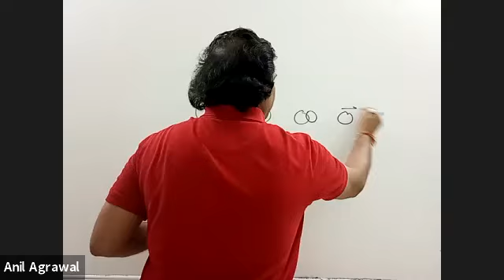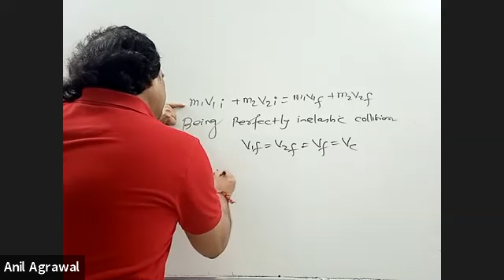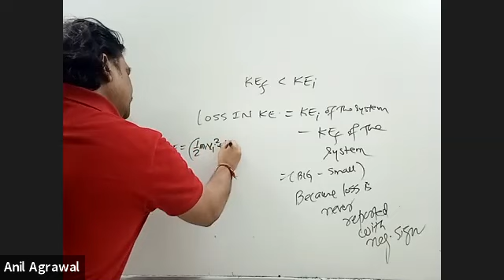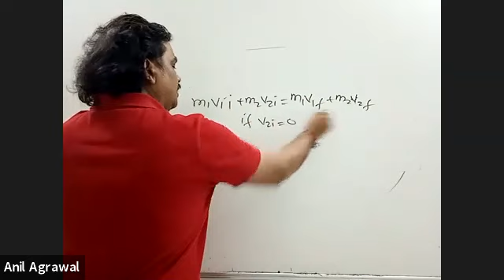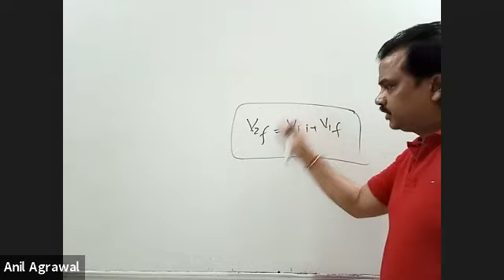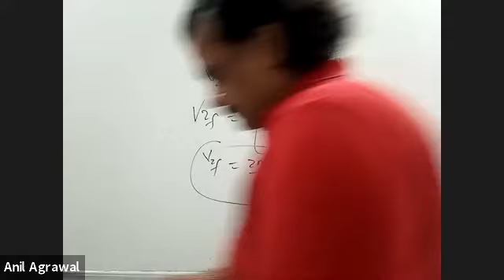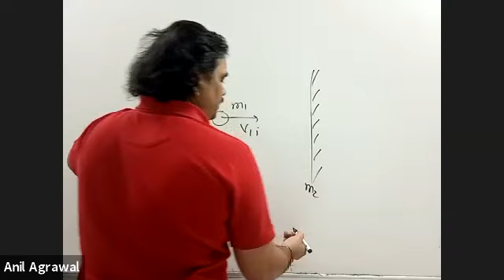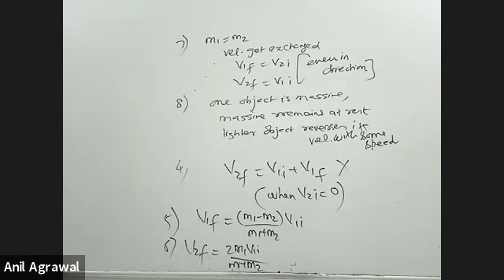PERFECTLY INELASTIC & ELASTIC COLLISION